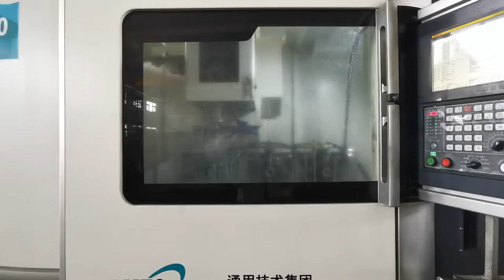Like valve manufacture Butterfly Valve, Gate Valve, Check Valve, etc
LIKE VALVE is a excellent valve manufacturing company which locates in Tianjin–the most dynamic economy in northern China. We have the Independent R&D center, advanced manufacturing technology and strict inspection procedure. With such strong systems, "Like Valve " ensures that each product we supply is in high quality and performance. We deeply hope that we can create values for you